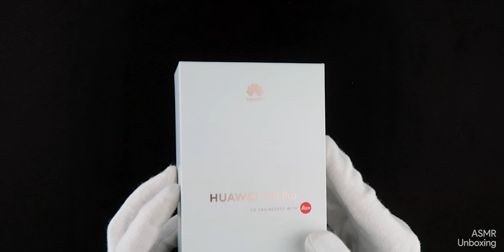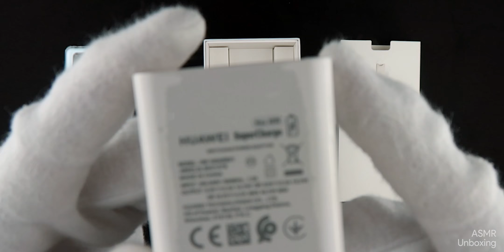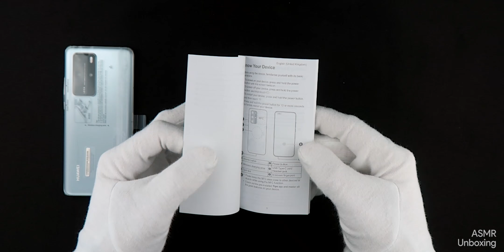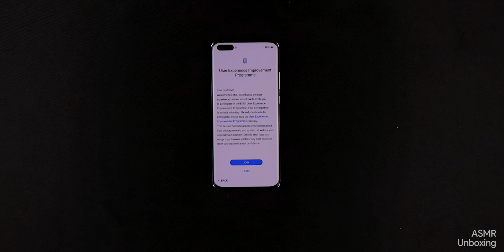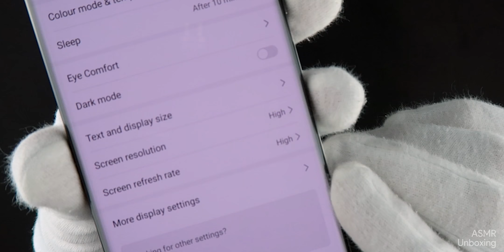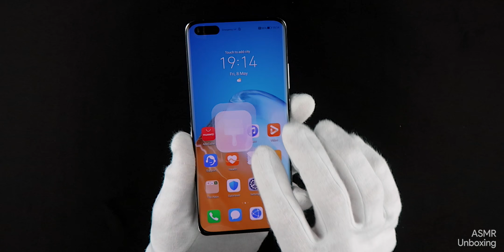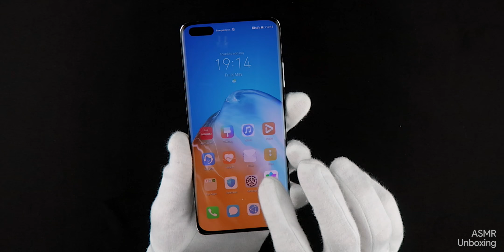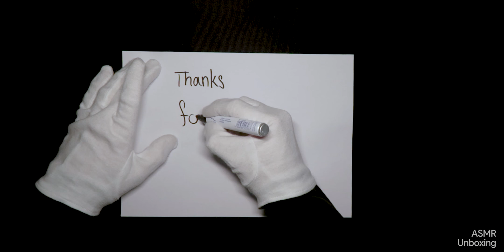Huawei P40 Pro | ASMR Unboxing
Today I'm unboxing the Huawei P40 Pro !